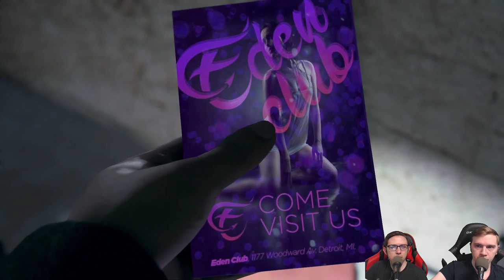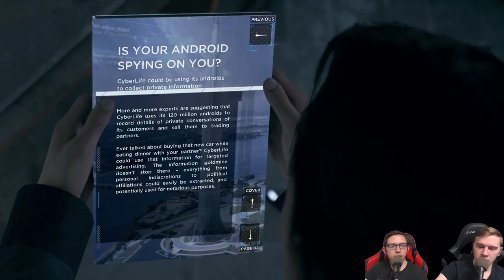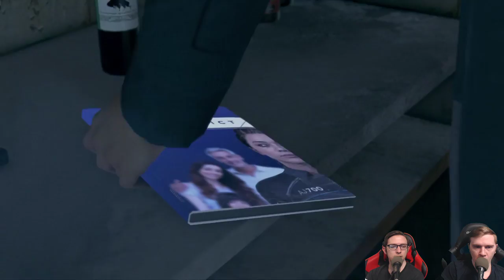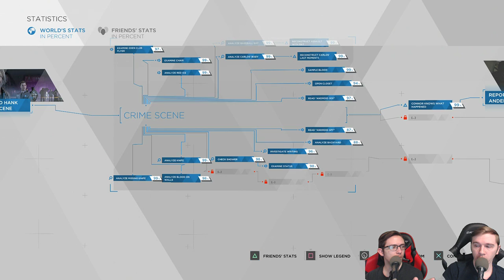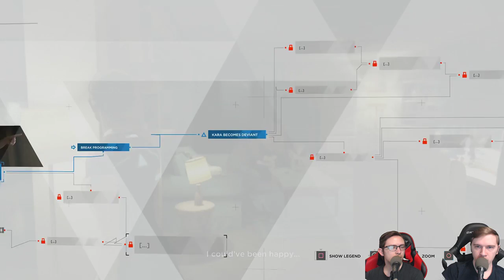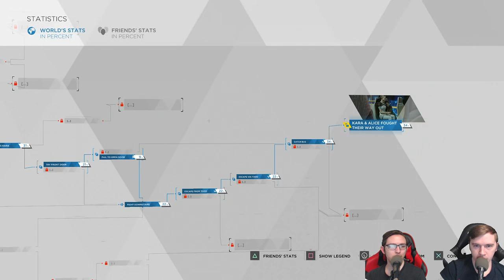Police Man and Android Boy! | Detroit: Become Human - Gameplay Playthrough Walkthrough | #3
You can catch us live playing this game at our Twitch Stream:
Twitch.tv/NeanderthalGamingTV

Detroit: Become Human was based on Quantic Dream's 2012 tech demo Kara; Valorie Curry returned to reprise the title role. To research the setting, the developers visited Detroit, Michigan. They built a new engine to complement the game and cast hundreds of actors from Los Angeles, London, and Paris before commencing the process of shooting and animation. The script took writer and director David Cage over two years to complete. Philip Sheppard, Nima Fakhrara, and John Paesano served as composers for Kara, Connor, and Markus, respectively.

Detroit: Become Human is an adventure game played from a third-person view, which is subject to a set and controllable perspective. There are multiple playable characters who can die as the story continues without them as a result, there is no "game over" message following a character's death. The right analogue stick on the DualShock controller is used to interact with objects and observe one's surroundings, the left analogue stick is for movement, and R2 scans an environment for possible actions; the motion controls and touchpad are also employed. Via quick time events and dialogue decisions, the story will branch out depending on which choices are made, the sum of which can be viewed in a flowchart during and immediately after a given chapter; the player can rewind to certain points in the story to reshape decisions in the event of regret. Certain scenes feature countdowns, which force the player to think and act quickly.